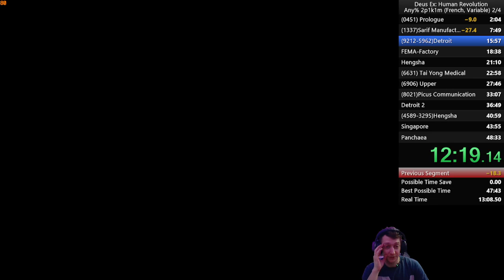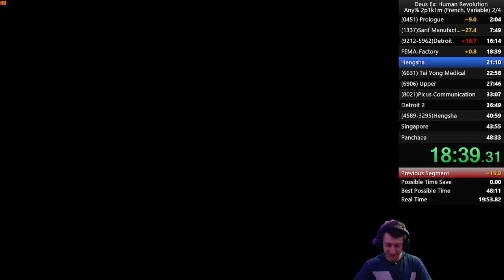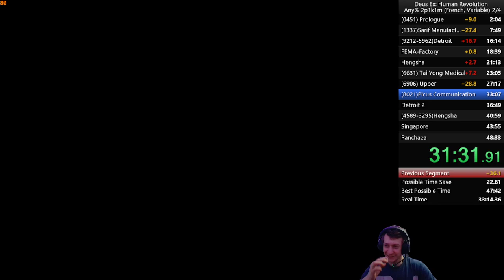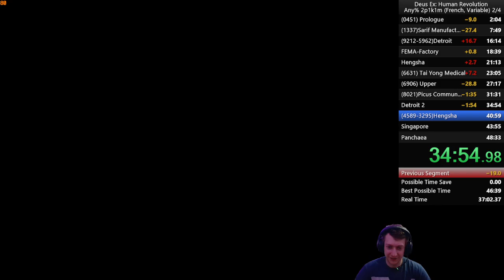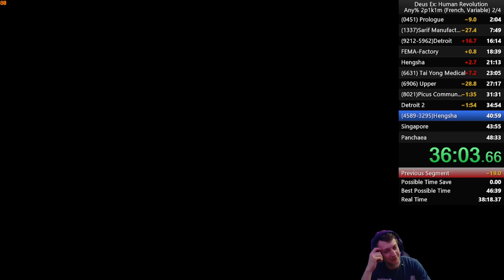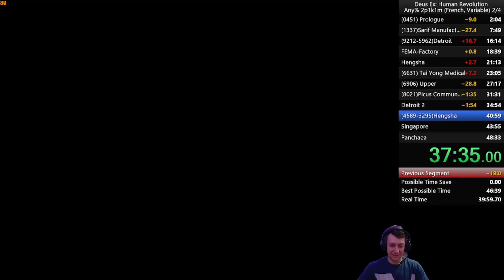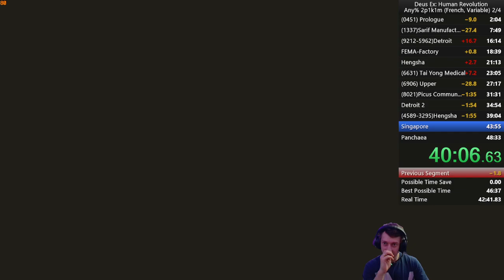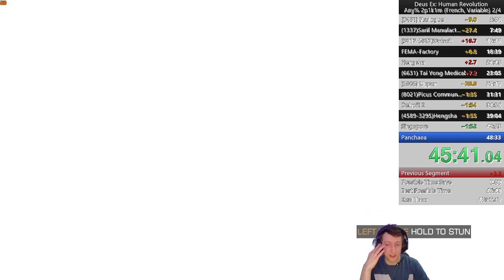Deus Ex Human Revolution 2P1K1M any% with cadarev 46:29(RTA 49:15)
New PB and much better improvements, still optimizitaions here and there but we are getting more fluent with the run

also random parsec mouse lags, so need to handle that next time.